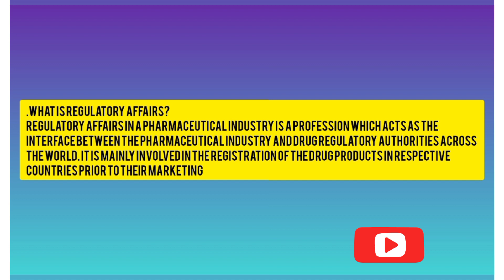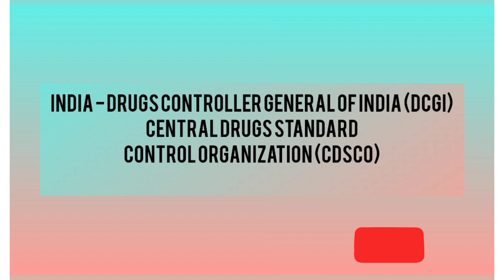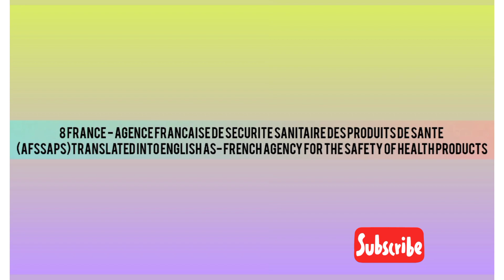Regulatory Affairs (RA) Freshers & experience Job Interview Questions & Answers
Regulatory Affairs-Interview Questions & Answers
1.What is Regulatory Affairs? ...
2.What are the goals of Regulatory Affairs Professionals? ...
3.What are the Roles of Regulatory Affairs professionals? ...
4.What is an Investigational New Drug (IND) application? ...
5.What is a New Drug Application? ...
6.What is an Abbreviated New Drug Application (ANDA)? ...
7.What is a Generic Drug Product? ...
8.What is a DMF? .